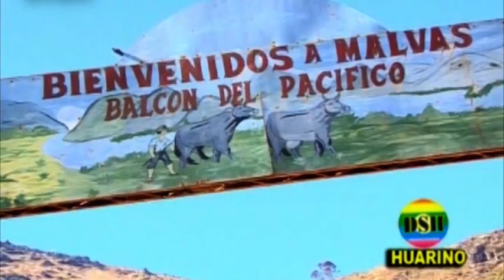ADIOS PUEBLO DE MALVA EL LEGENDARIO